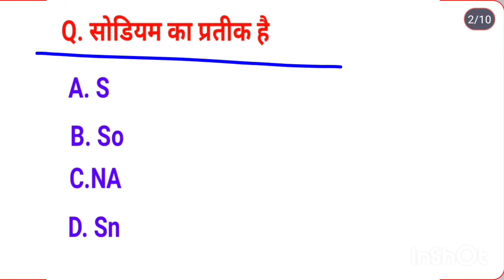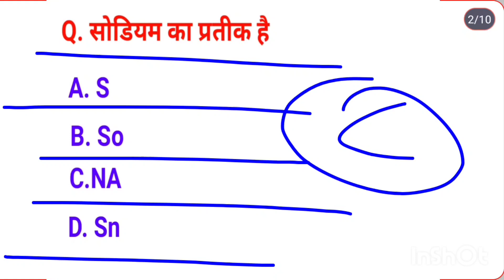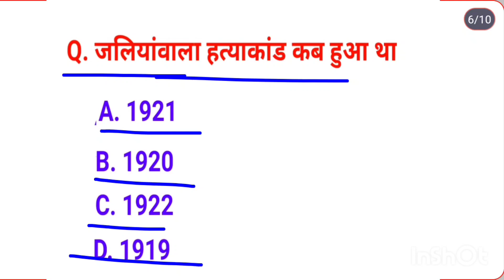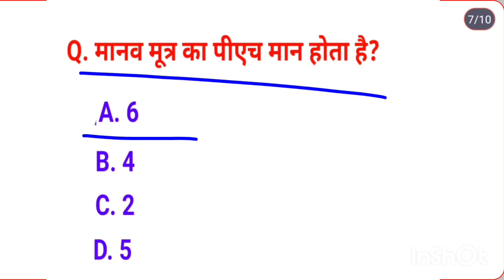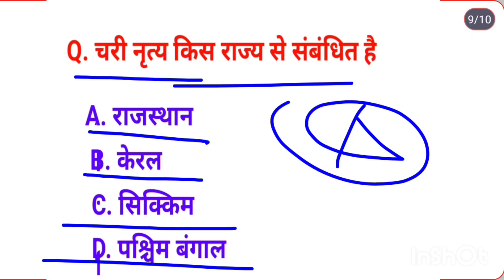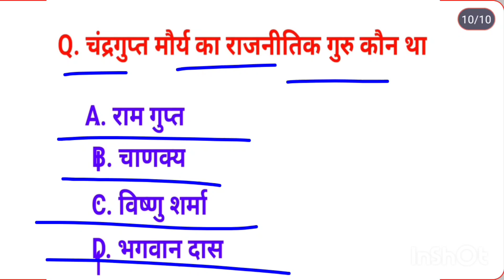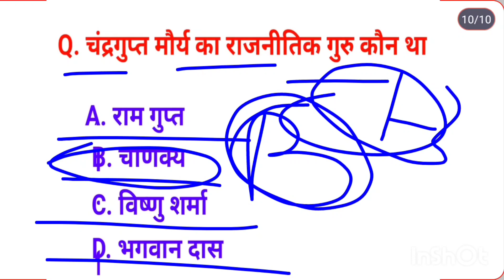RRC GROUP D EXAM 2 SEP, 2022 FIRST PARI ANALYSIS // रेलवे ग्रुप डी एग्जाम 2 सितंबर 2022 एग्जाम पेपर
1. RRC group D exam paper 2 September 2022 first pari GK ke all question,
railway group D exam paper first pari analysis 2 September 2022,
rrcgroupd 2sep.2022 first pari exam paper analysis,
railway group D first shift exam paper analysis,

रेलवे ग्रुप डी 2 सितंबर 2022 एग्जाम पेपर एनालिसिस प्रथम पारी रेलवे ग्रुप डी 2 सितंबर 2022 एनालिसिस रेलवे ग्रुप डी 2 सितंबर 2022 प्रथम पारी जीके के ऑल क्वेश्चन और की जीके क्रेज़ी ट्रिक,

रेलवे ग्रुप डी एग्जाम पेपर एनालिसिस
आरआरसी ग्रुप डी एग्जाम पेपर एनालिसिस
रेलवे ग्रुप डी 2 सितंबर 2022 प्रथम पारी एग्जाम पेपर एनालिसिस
रेलवे ग्रुप डी 2 सितंबर 2022 एग्जाम पेपर एनालिसिस

@manoj dey
mnoj_dey please support channel

rrc_group_d #2 September 2022 Pratham party exam paper

please support RK GK crazy trick all exam important question GK quiz short video
tric ke madhyam se,